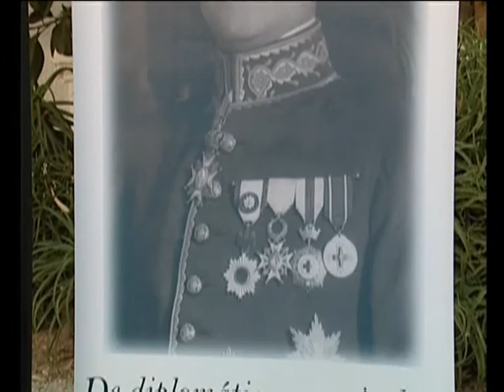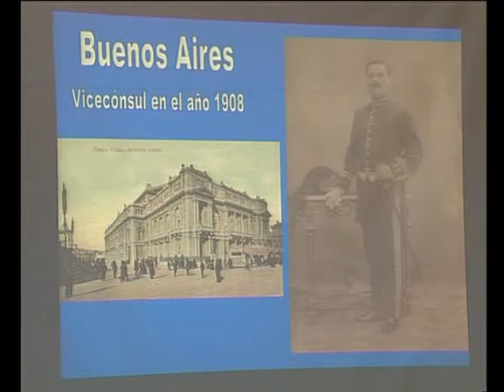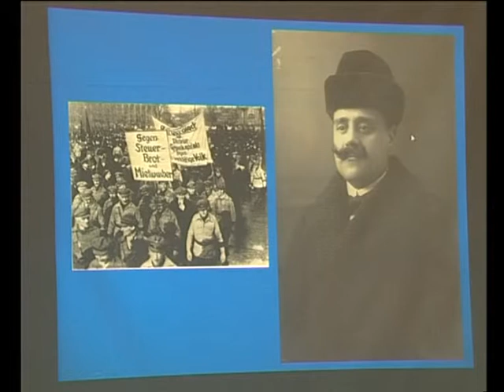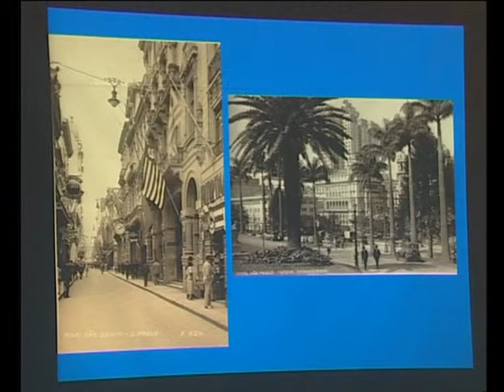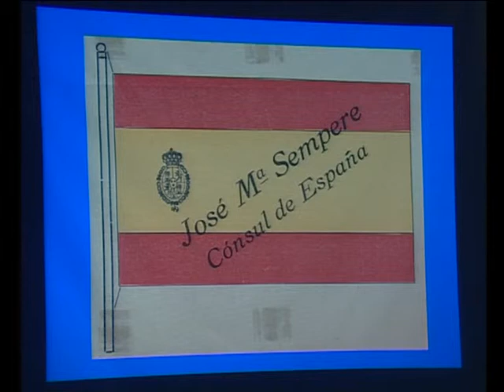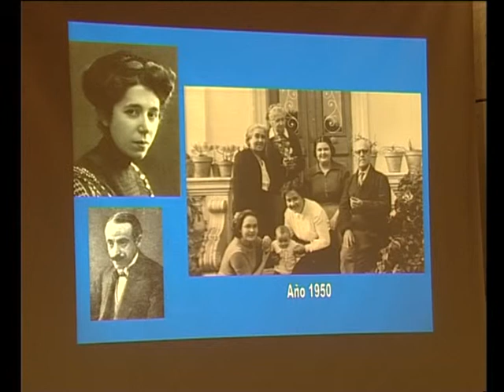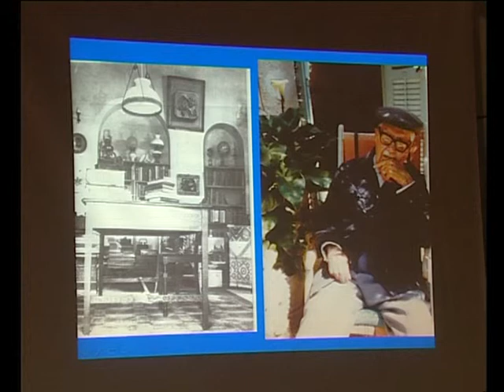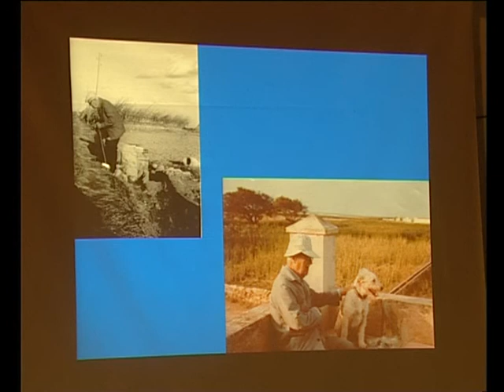Homenaje Jose Maria Sempere Olivares 1